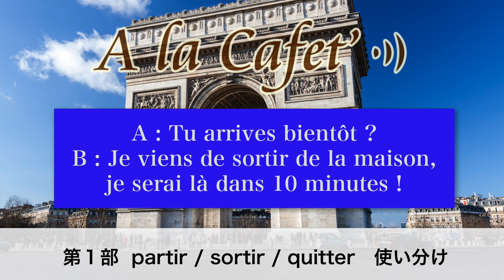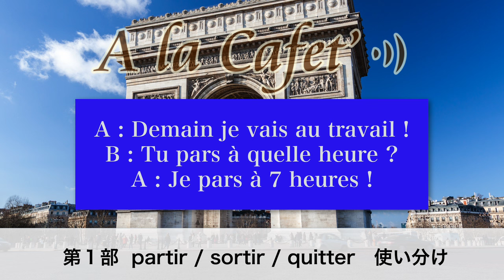【フランス語🇫🇷】基本的な動詞「partir / sortir / quitter」の使い分け [♯496]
アンサンブルアンフランセ講師のRudyです。今回は恐らく皆さんが既に知っている３つの動詞についてお話したいと思います。それは「partir / sortir / quitter」という動詞です。この3つの動詞は、フランス語の勉強の最初に習う基本的な動詞です。

問題なのは、別々に習うことが多く、意味が似ているため、後から見分けるのがかなり難しいことです。この3つの動詞をどのような場面で使うのか見てみましょう！

00:00 タイトルコール
00:15 冒頭
02:57 第１部　基本的な動詞「partir / sortir / quitter」の使い分け
11:42 第２部　定額！受講し放題‹オンラインフランス語グループレッスン›について

★496回 フランス語原文★

★フランス語レッスンメール（無料）★

★定額通い放題！グループレッスン★

★アンサンブルの再生リスト★

★フランス・フランス語情報満載★